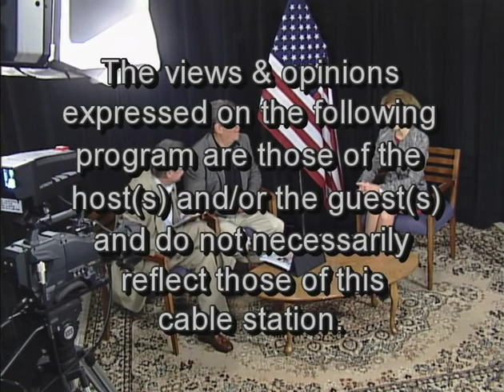Frank Talks with Bruce the Blog: U.S. Congresswoman Nan Hayworth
Congresswoman Dr. Nan Hayworth talks with Bruce Apar and Frank J. Rich about the Republicans' view of job creation, the Affordable Care Act, and other topics of immediate interest to constituents as she seeks re-election as the U.S. Representative for Congressional District 18 (previously she represented District 19).